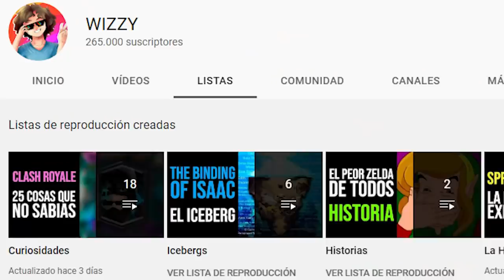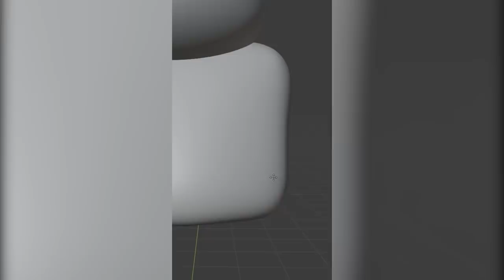CLASH MINI: 50 Cosas que NO SABÍAS | Nuevas Cartas, Héroes Raros y Más! Curiosidades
El dia de hoy toca ver 50 curiosidades más del nuevo juego de Super Cell "Clash Mini" que ya llegamos a la meta en las primeras 25 😎. Costo un huevo hacer este vídeo pero como siempre, 50.000 Likes para las próximas 100 curiosidades de Clash Mini, inspiado en Clash Royale y Clash of Clans 💖